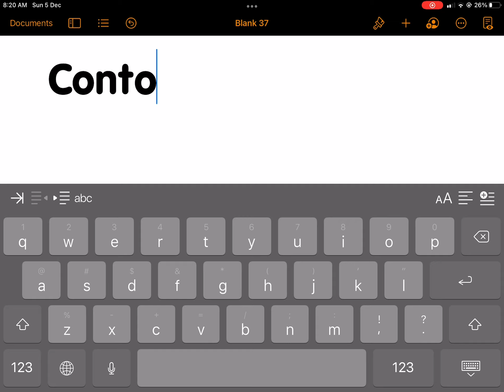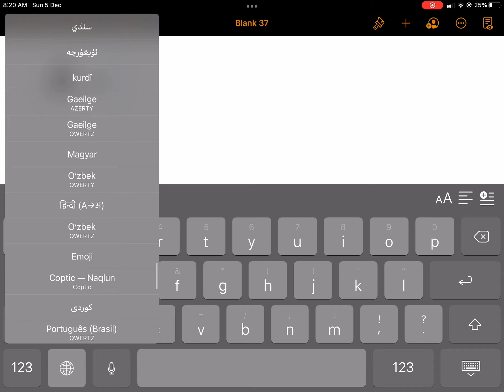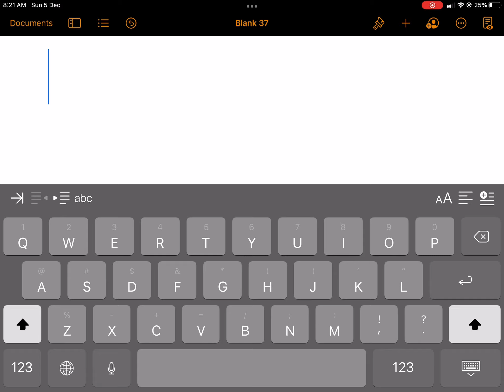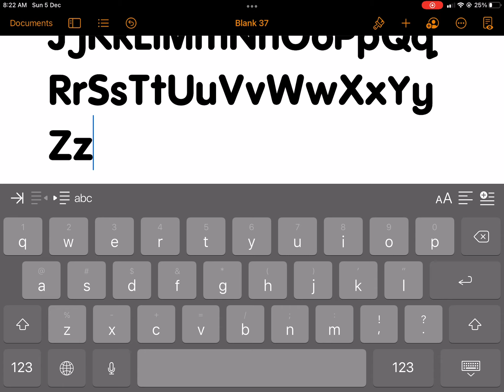Malay Language Year 1 Textbook Page 1